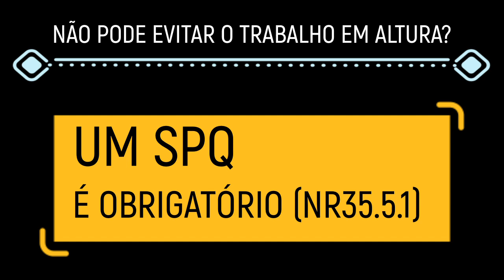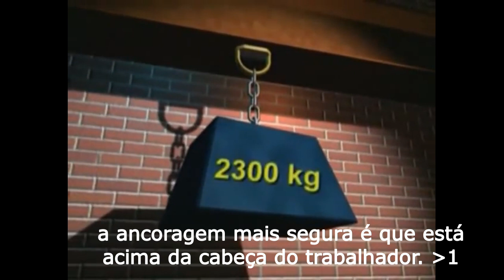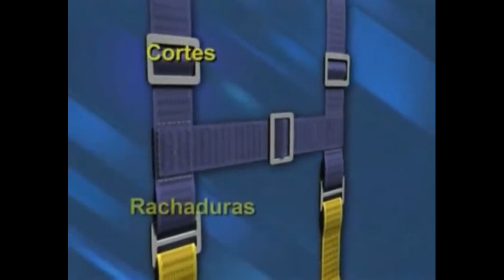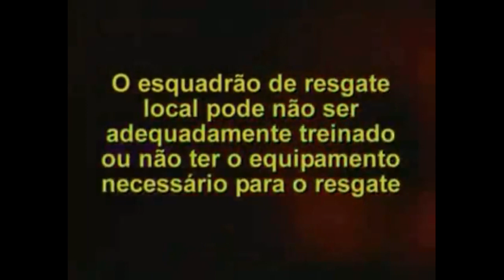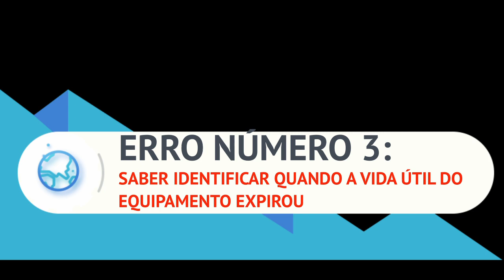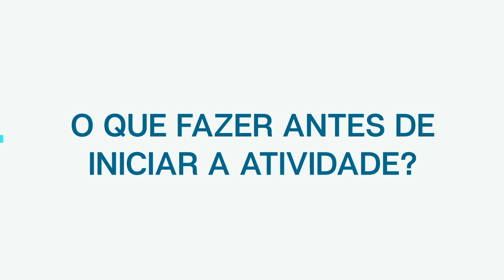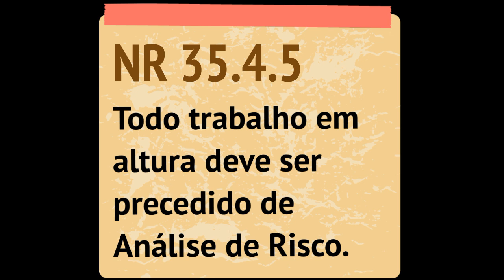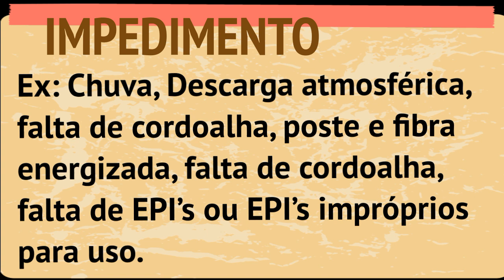NR35 - TRABALHO EM ALTURA: FALHA NÃO É OPÇÃO.